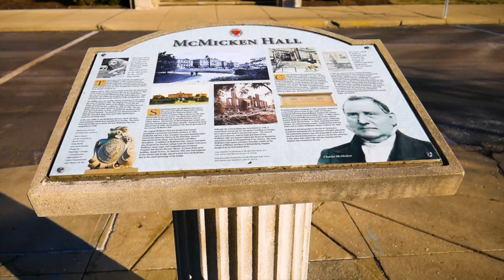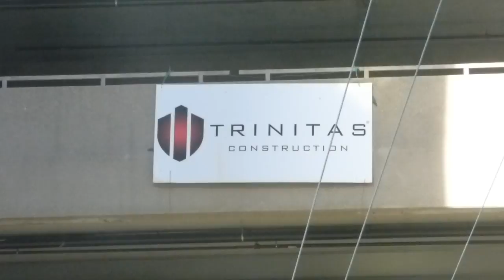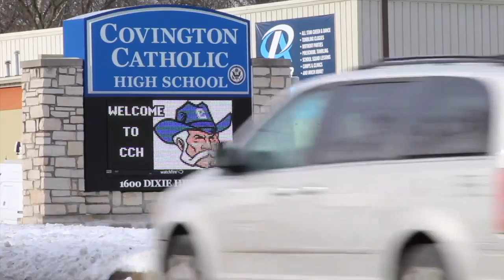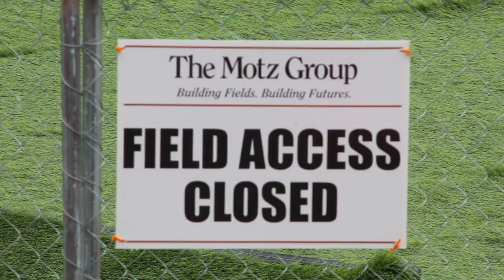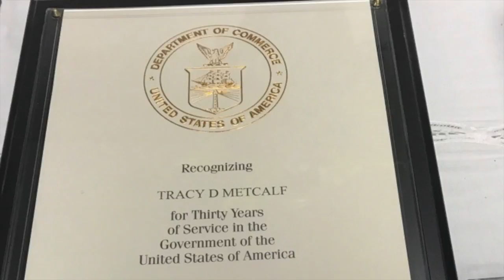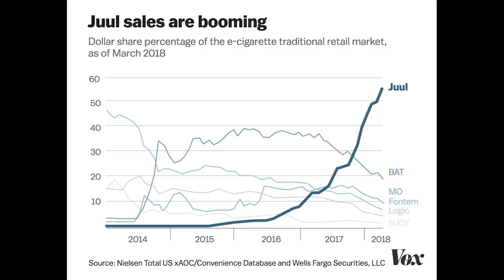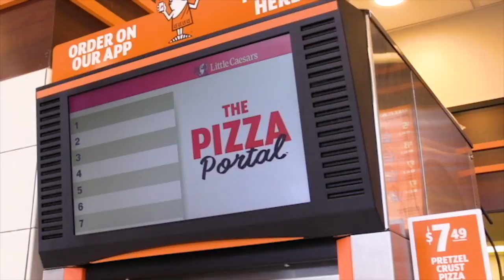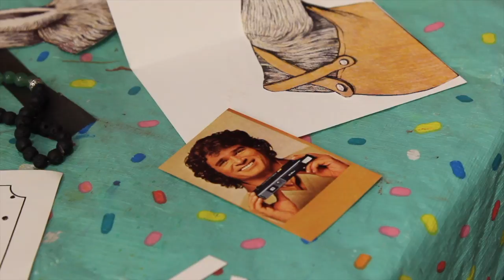UC News - Payton Marshall and Connor Sweeney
UC News broadcast featuring Payton Marshall and Connor Sweeney. Wherein they cover recent news concerning the University of Cincinnati and the surrounding area.